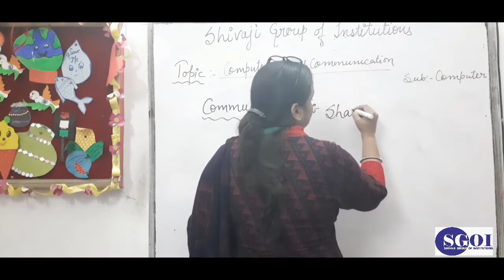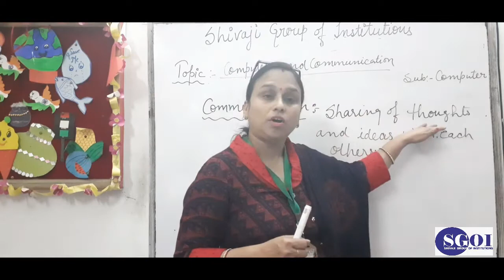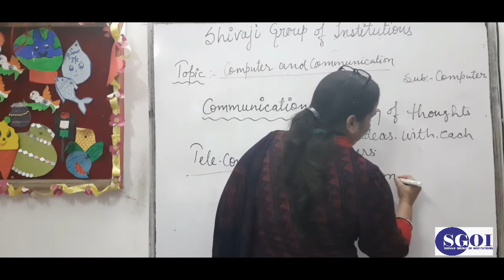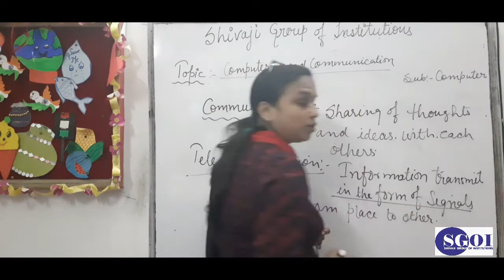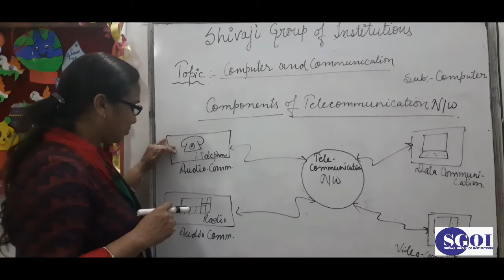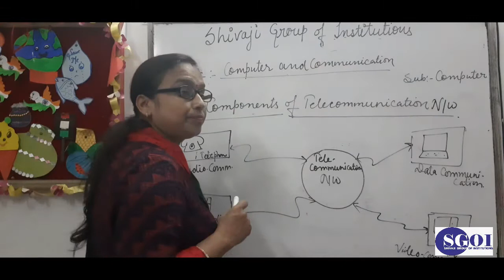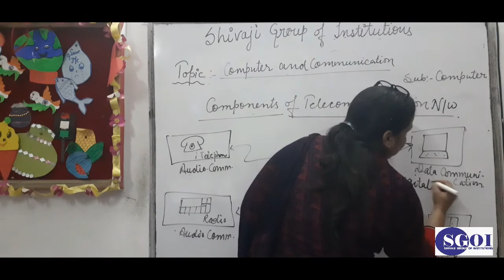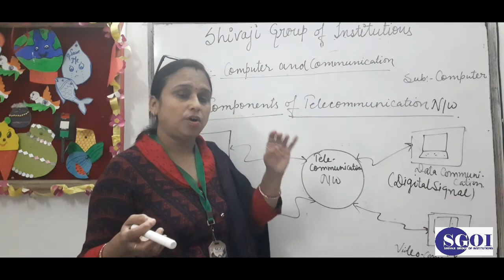SGOI CLASS 10 ENG MED COMPUTER 29 sep 2020